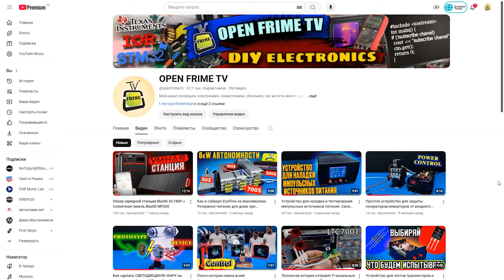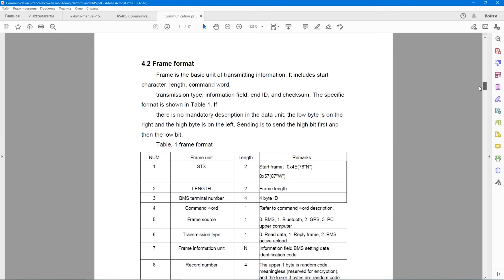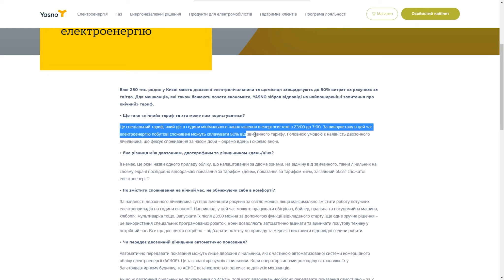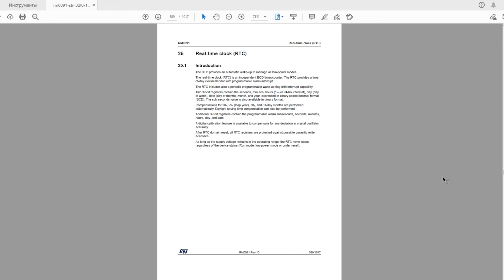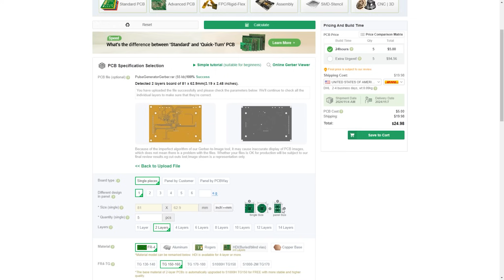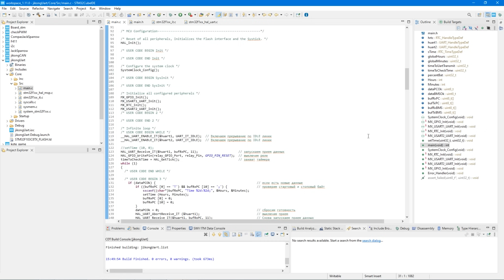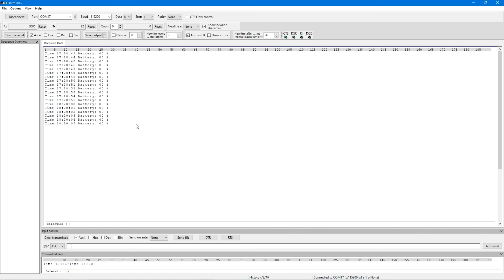Легальный способ продлить жизнь аккумулятору 🔋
🔻 Ссылки на материал из видео 🔻
📝 Описание ролика: Всем привет. Сегодня будем делать девайс который поможет дозировать поступление энергии в аккумулятор и тем самым продлить его жизнь. Так что усаживайтесь поудобнее, мы начинаем.
Посылка которую нужно отправить: Time 18:47;
🔻 Моё оборудование 🔻
⚡️ ESR метр;
📌 Телеграмм канал (самое актуальное место общения)